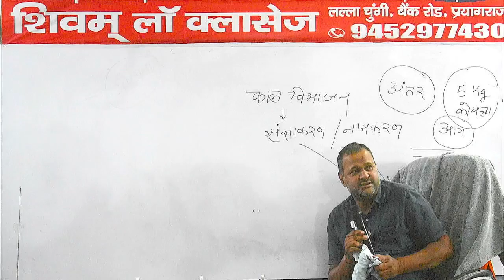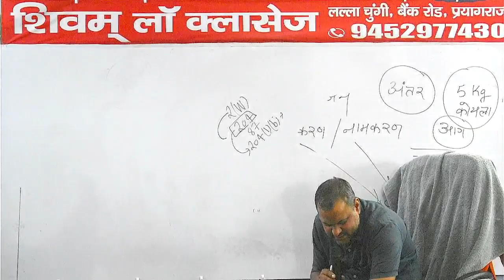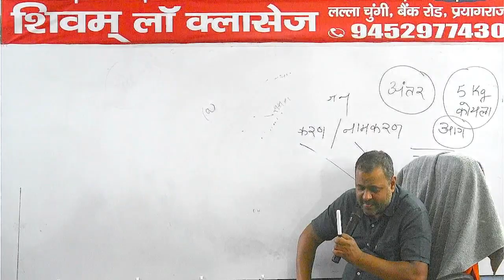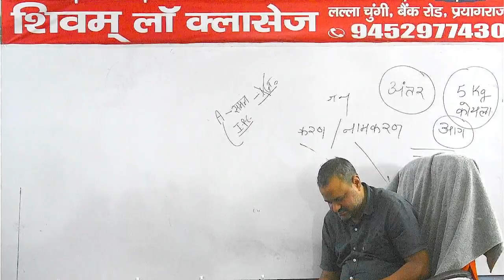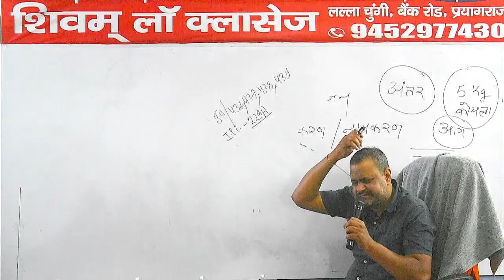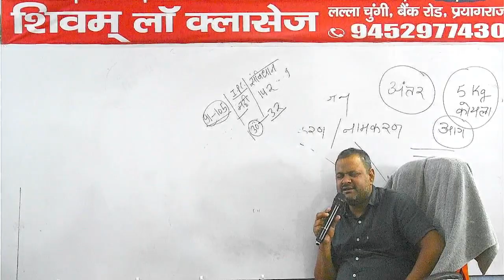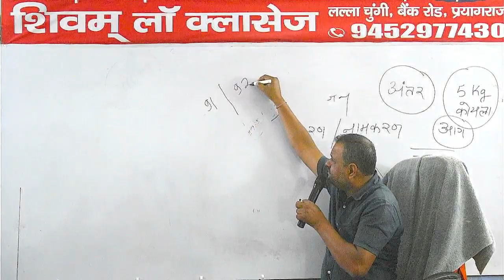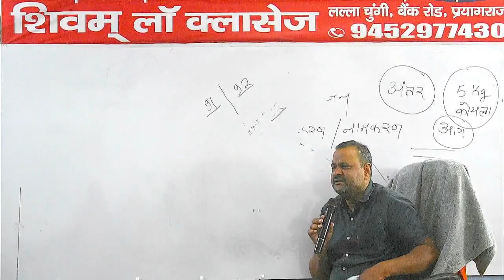CRPC 53 29-03-2022